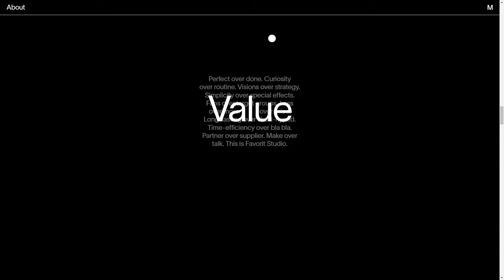Favorit Studio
Favorit Studio By Favorit Studio From Switzerland
Website of Zurich based Favorit Studio.